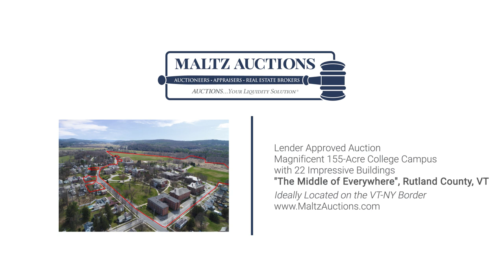Lender Directed Auction: Magnificent 155-Acre College Campus in Poultney, VT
Unique Opportunity to Acquire the Green Mountain College Campus ("GMC") in Poultney, VT.  There are 22 Buildings (predominantly brick and slate) Comprising 447,000+ sq ft on the 155-Acre Campus.  GMC Received a Perfect “Green Rating” by Princeton Review’s Green Honor Roll and Features a Wood-Fueled Biomass Steam Heat System Built in 2010 at a Cost of $5,500,000.  Truly an Incredible Educational or Repourposement Opportunity - Details at MaltzAuctions.com.